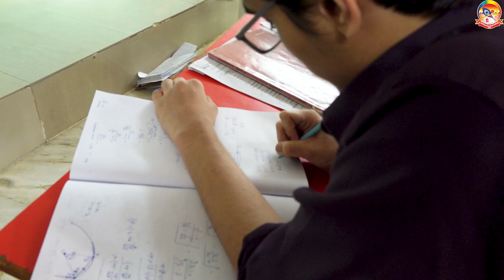Nuthan Reddy Scored 99.98%ile in JEE Main 2025 Session 1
📢JEE Advanced 2025 Question Paper Solutions with Answer Key 📺Check NEET Answer Key 2025 👉 JEE Mains 2025 Question Paper Solutions Nuthan Reddy, a standout student in the academic world, has achieved an extraordinary milestone by securing a remarkable 99.98 percentile in the JEE Main 2025 Session 1. This achievement places him among the top few students in India, marking him as one of the brightest minds of his generation. The Joint Entrance Examination (JEE) Main is one of the most competitive exams in the country, and attaining such a high percentile is no small feat.

Nuthan's achievement is a testament to his exceptional academic dedication, rigorous preparation, and deep understanding of the complex subjects covered in the JEE syllabus. The JEE Main exam tests students' proficiency in physics, chemistry, and mathematics, requiring not only in-depth knowledge but also excellent problem-solving skills, analytical thinking, and time management. By scoring 99.98 percentile, Nuthan has demonstrated an unmatched level of competency in these subjects, placing him on the radar of top engineering institutes like the Indian Institutes of Technology (IITs) and the National Institutes of Technology (NITs).

Achieving such an outstanding percentile in JEE Main is often the result of consistent hard work, strategic preparation, and mental resilience. Students aspiring for such marks typically engage in months, if not years, of focused study, coaching, and mock exams. Nuthan's success reflects the intensity of his preparation, which likely included mastering complex concepts, extensive practice of problem sets, and keeping up with the latest trends in the exam pattern.

Beyond the academic excellence that his score represents, Nuthan Reddy’s success serves as an inspiration to many aspiring engineers across the country. His achievement underscores the importance of perseverance, self-discipline, and the right guidance in shaping a student's path toward success in one of the most challenging examinations in India.

This accomplishment also places Nuthan in an excellent position to pursue his engineering aspirations at some of the most prestigious institutions in India, potentially securing a seat at IITs or other top-tier colleges. His success story is not just about numbers and percentiles; it is a reflection of his unwavering commitment to his goals, as well as his ability to rise above the immense pressure of one of India’s most competitive exams.

Nuthan’s accomplishment highlights the growing potential of students across the country and further strengthens the belief that hard work, determination, and the right approach can lead to exceptional success, even in the most challenging academic environments.